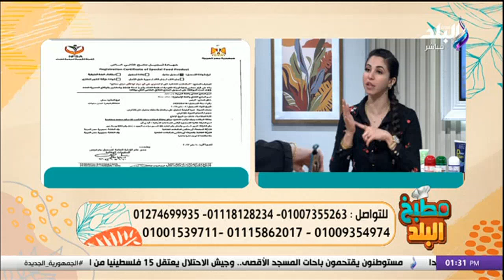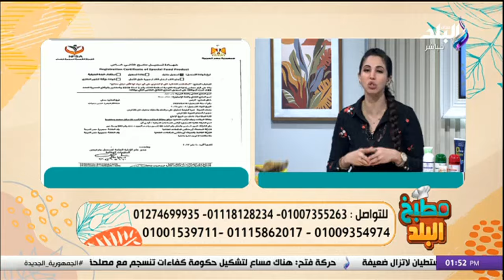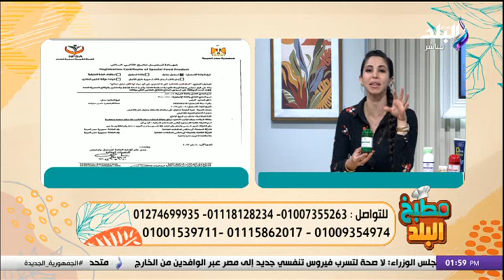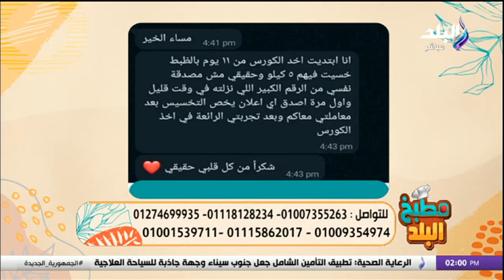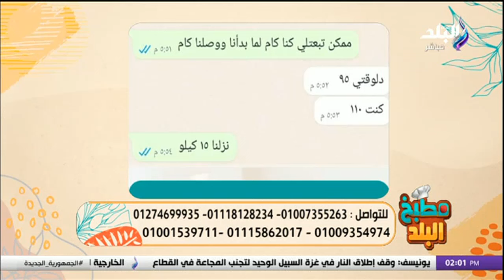مطبخ البلد مع سارة سمير| أرز الريزو | الحلقة كاملة 25-2-2024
برنامج مطبخ البلد، الذي تقدمه الإعلامية سارة سمير
حلقة اليوم 25 فبراير 2024 من برنامج مطبخ البلد الذي تقدمه الشيف سارة سمير وفيها سارة المهدي خبيرة التغذية العلاجية في ضيافة مطبخ البلد و بطريقة سهلة وبسيطة.. أرز الريزو زي المحلات بالضبط مع الشيف سارة سمير.

برنامج "مطبخ البلد" برنامج طبخ تقدمه الشيف سارة سمير المذاع على شاشة قناة صدى البلد